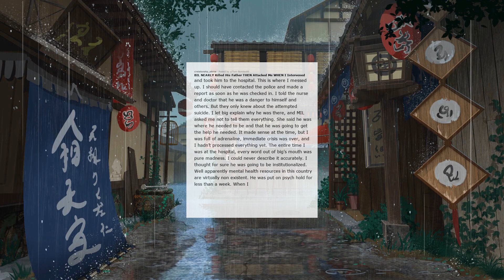BIL NEARLY Killed His Father THEN Attacked Me WHEN I Intervened - Reddit Stories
Please check out the author of this post if you enjoyed it!